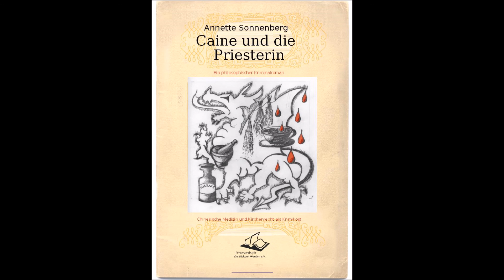Caine und die Priesterin 4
Caine Teil 4 - von Jangtse-Prinzessinnen, Feuer auf dem Polizeirevier und natürlich Irrungen und Wirrungen in der Liebe.

Der Roman basiert auf der Fernsehserie „KungFu: The Legend Continues“ / deutsch „KungFu: Im Zeichen des Drachen“ (USA/CAN 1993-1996, im Verleih der Warner Brothers Ltd.). Peter, Caine,
Kermit, Jody, Skalany, Simms, T.J., Lo Si und Terry sowie Tyler, Rebecca und Blake sind als Charaktere dieser TV-Show nicht Eigentum der Autorin, sondern gehören Michael Sloan und allen Copyright-Inhabern.